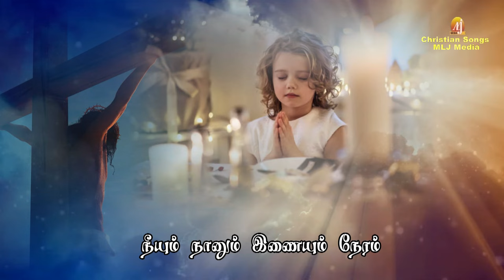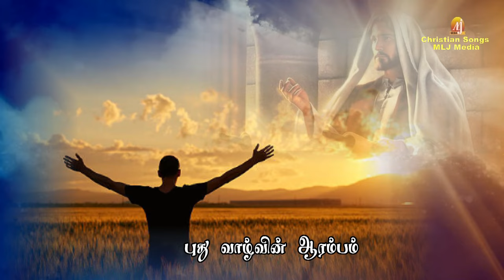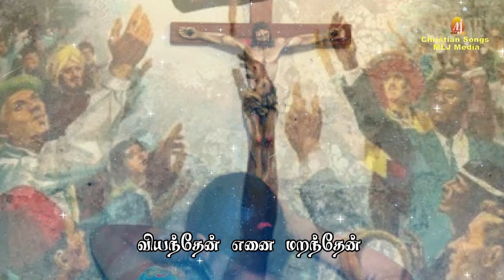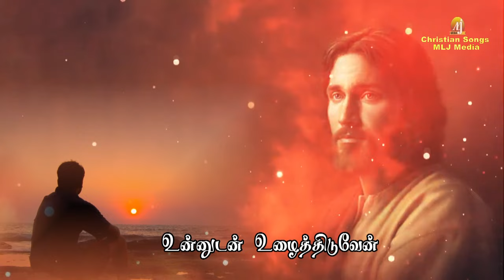நீயும் நானும் | YouTube புதிய வெளியீடு | Neeyum Naanum | Singer Satyaprakash | Fr.Anto | MLJ MEDIA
Isaipezhai: Anbe Inbamae
Thayaarippu: Fr. Anto Vijayan
Paadiyavar: Satyaprakash
Paadal : Fr. Sasi Kumar
Isai: Fr. Anto Vijayan
Orchestration: E. Kilingston

Video Concept & Creative Head :
 Amalan Jerome
 MLJ MEDIA

for more details :
MLJ MEDIA